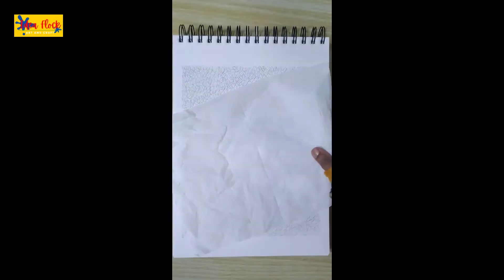How To Draw Jangle With Deer || Jangle With Deer Step By Step Drawing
Are you the one who wants to learn basic drawing? And are you the one who is struggling with how to make basic drawings? Well, this video, shares with you some of the tips that you can use while drawing In this video you will also get to know the steps you need to take in the future to make more drawing skills.

  how to draw easy, drawing the outline, sketch drawing, easy drawing, scenery drawing, learn to draw. In this video, we will be creating a step-by-step easy Jangle With Deer drawing and coloring it.
Your support really encourages us to continue creating easy drawing tutorials every day.